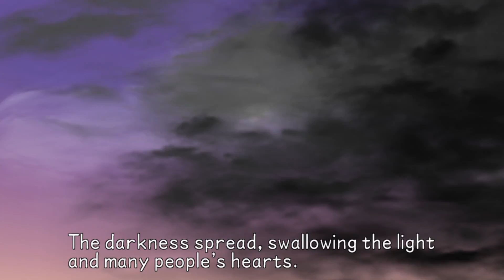Let's Play Kingdom Hearts Birth by Sleep (Blind) | Part 8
Well the commentary got corrupted so none until part 12.

Let's Play Kingdom Hearts Birth by Sleep